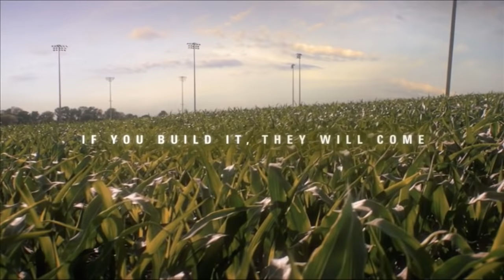Kevin Costner leads Yankees and White Sox from cornfield onto the Field of Dreams | FOX SPORTS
Kevin Costner leads the New York Yankees and Chicago White Sox from the cornfield to the Field of Dreams diamond ahead of their historic matchup in Iowa. Tune into the Field of Dreams game on FOX.